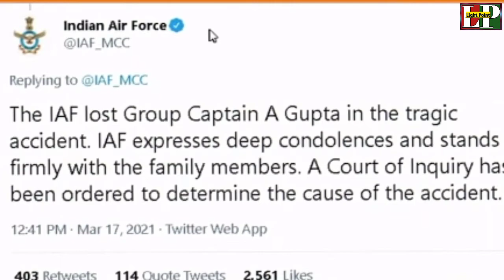India Cost 2 Plane Today || Indian Airforce || Pakistan India || Pak Army Lightpoint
Seehowwesternmediapraisingjf17thunder in uktatooairshow22||jf17thunderwonthe hearts
#2020||jf
Powe of Pakistan | Pakistan Army Ready To Test Anti Satellite Missile |AllNewsOfficial
Welcome to Lightpoint

etc.
SEARCH TEGS 👇
All news Official, in urdu Defence news,
Pakistan Update news, Pakistani news,
Pak army,
Pak navy,
Pak air force,
ISI, ISPR, raw, CIA,
Pak media,
Indian media,
Indian news,
Indian army,
Defence Update.
Politics news,
Defence news.
daily news,
Breaking news,
Indain technology news,
Pakistan defence,
Indain Defence news,
Pak & India Defence
Update technology
Videos Melean gi,

Light Point